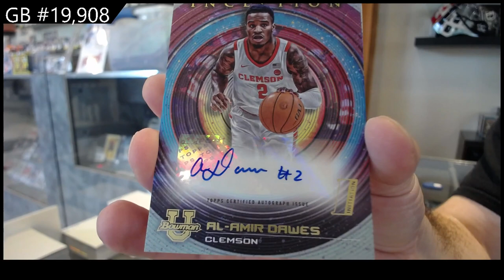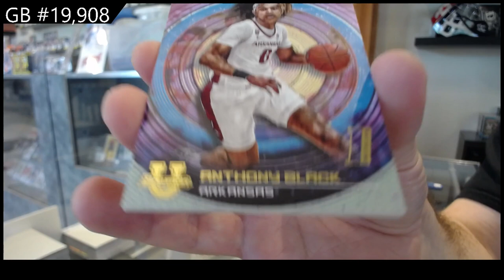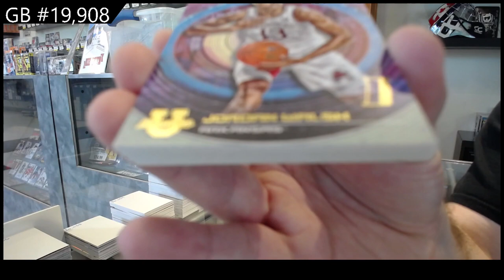22-23 Bowman University Inception Multi Sport 2 Box Break - C&C GB #19,908